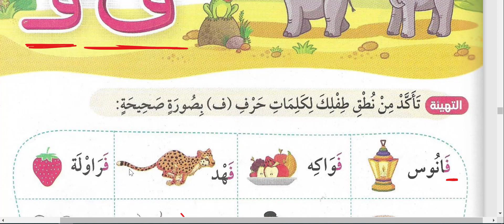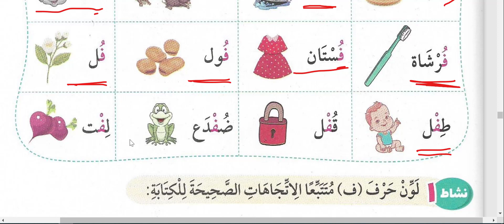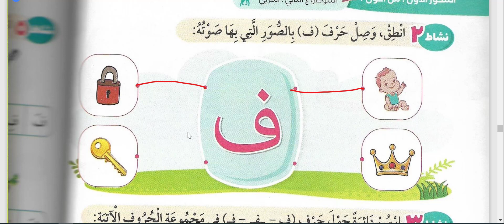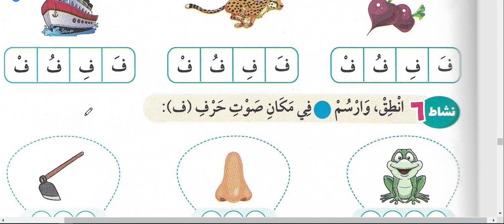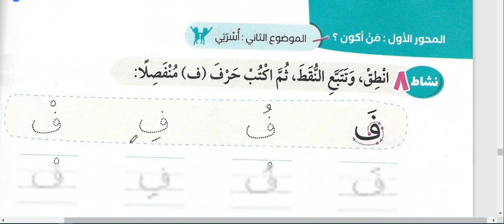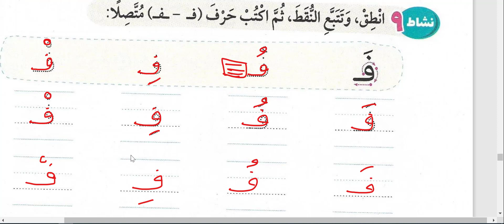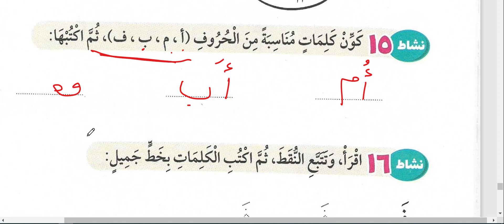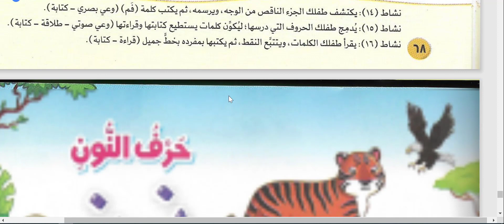الصف الاول الابتدائي كتاب سلاح التلميذ حرف ف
حرف الفاء مع كلمات وانشطة مختلفة من كتاب سلاح التلميذ
للصف الاول الابتدائي اللغة العربية